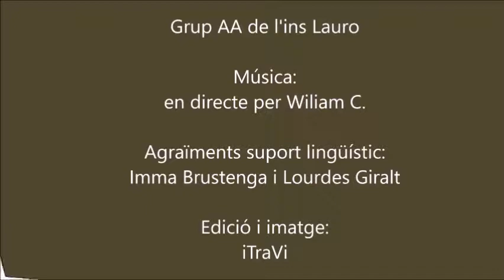IGUALTAT D\\\'OPORTUNITATS!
Des de diferents veus del món, amb diferents idiomes, volem aclamar una igualtat d\\\'oportunitats per totes les noies, sense discriminació. Volem dir que aconseguir la igualtat d\\\'ensenyament, de possibilitats d\\\'habitatge, és bàsic perquè tinguem una societat millor, més alegre, més plausible! Una esperança per tothom

ins Lauro AA
Festival de Clipmetrajes de Manos Unidas